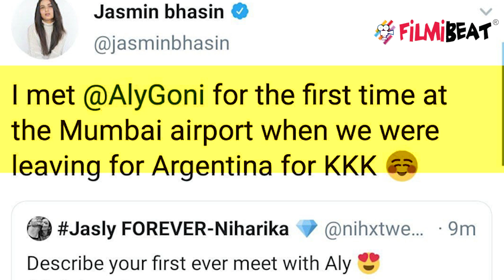Bigg Boss 14: Jasmin ने बताया Aly से कहाँ हुई थी पहली मुलाकात | FilmiBeat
Bigg Boss 14: Jasmine shares with fans about her first meeting with Ali.Watch Out